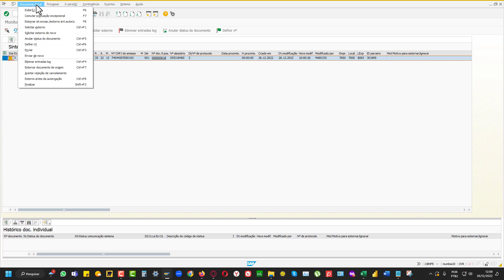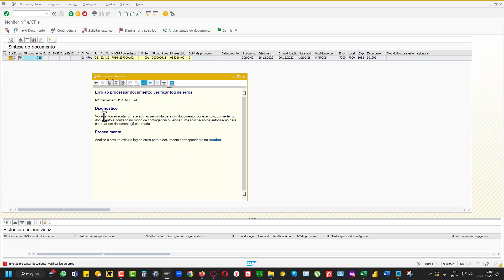➽ SAP Transação J1BNFE Solicitar estorno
➽ O que é o estorno de NF-e? O estorno de NF-e é um documento emitido pela empresa quando uma nota foi emitida, quando o prazo para realizar o cancelamento já está expirado e a mercadoria ainda não circulou.